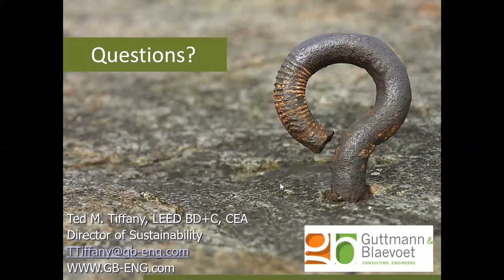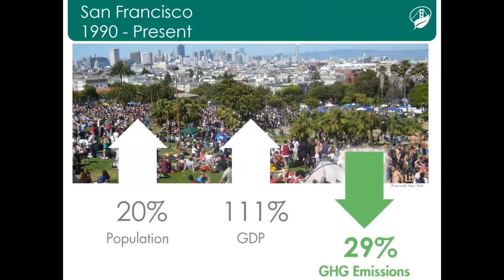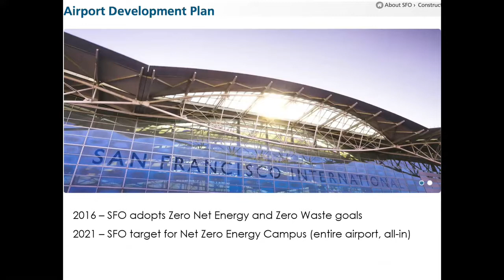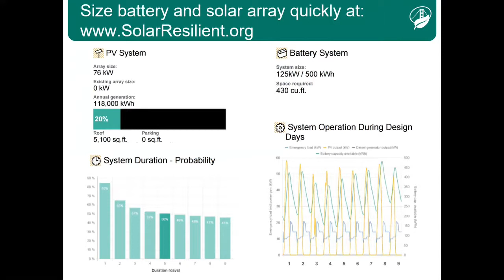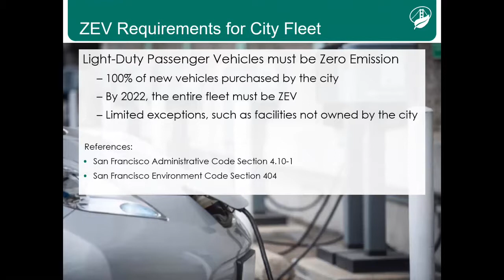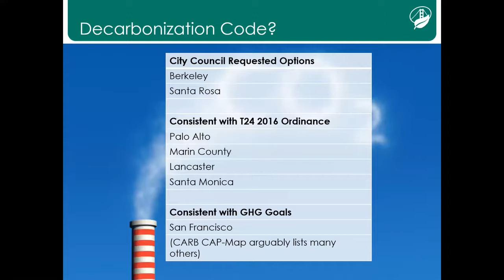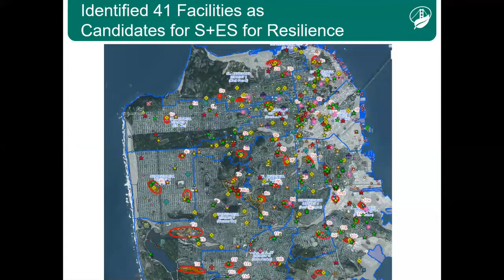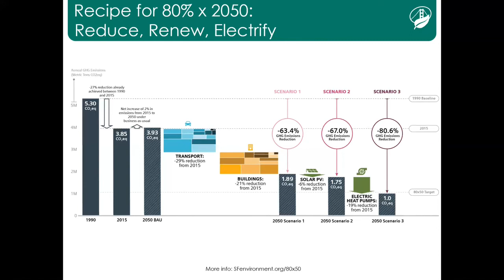Barry Hooper Presentation ZNE Retreat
Barry Hooper: Decarbonizing San Francisco at Redwood Energy's ZNE retreat July 2018